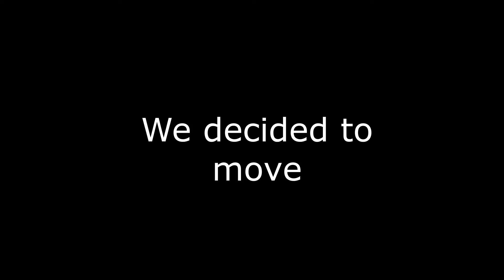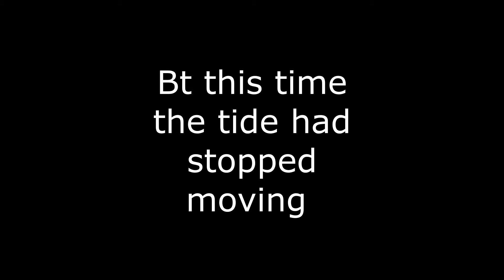Saltwater fishing in Back Bay with MULTI-SPECIES catch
We caught the last hour and half of low tide and ended up with a nice catch of white trout and ground mullet. With all the bass fishing I had been doing this was my first saltwater trip of the year. I’m definitely looking forward to more to come and will try to get trolling video in when I take a trip off shore.